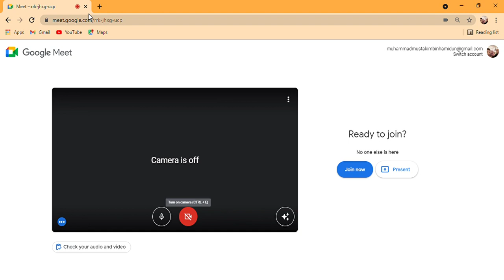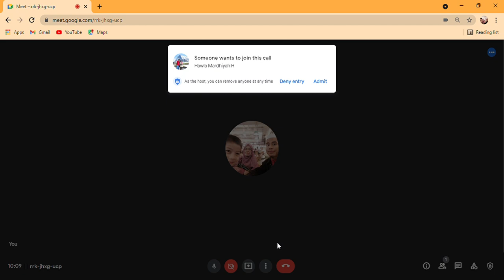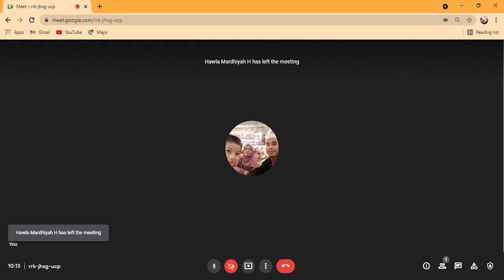📌 Muroja'ah Sabqi | 9.25 Pagi | 7 Oktober 2021.💕